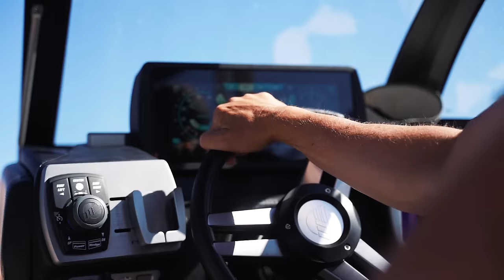THE BEST PLACE IN THE WORLD - VLOG 003